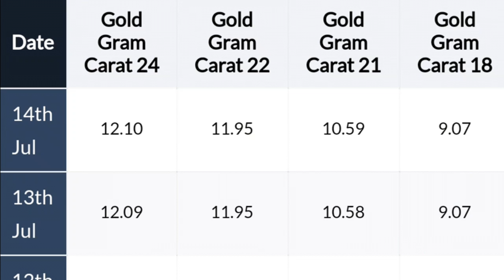Kuwait gold இன்றைய பெறுமதி14.07.2018**-